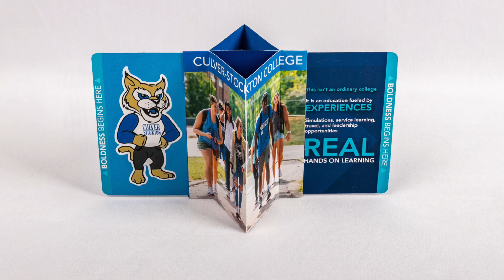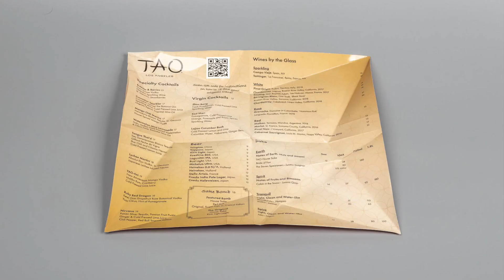A Look Back at 2022 and Inspiration for 2023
Happy New Year! We thought it would be fun to take a quick look back at some of our favorite projects of 2022 and to inspire you for 2023.

Last year was a great year for us because of our customers who continuously inspire us to push the creative envelope.